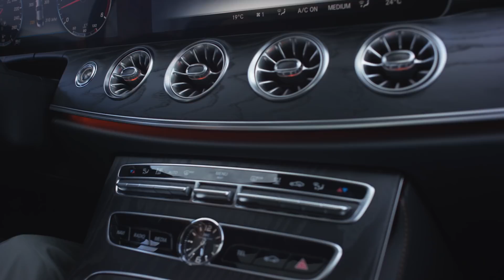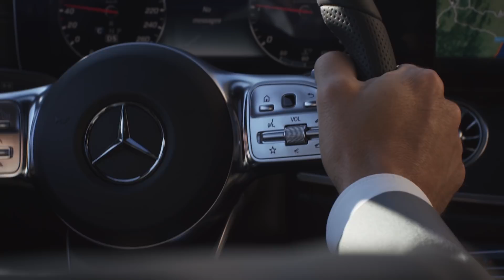Vận hành Mercedes-Benz CLS 2019